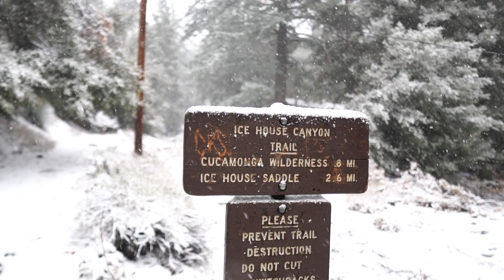RELAXING SOUND OF NATURE | Snow Falling | Epidemic Sounds